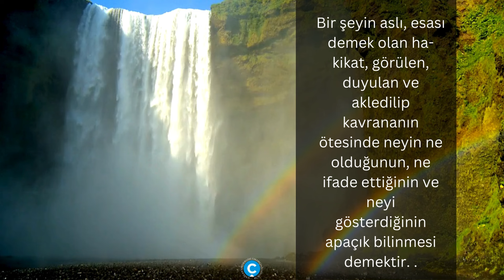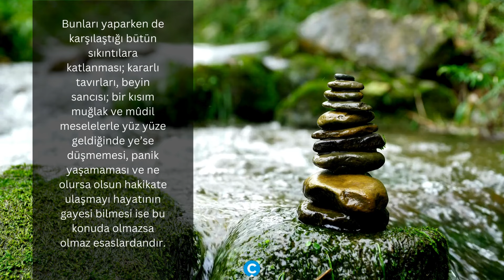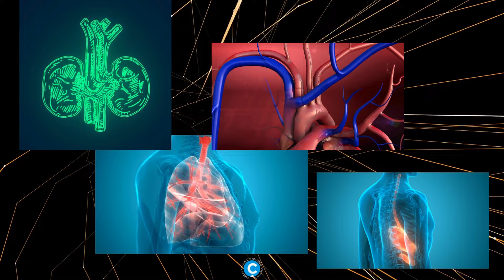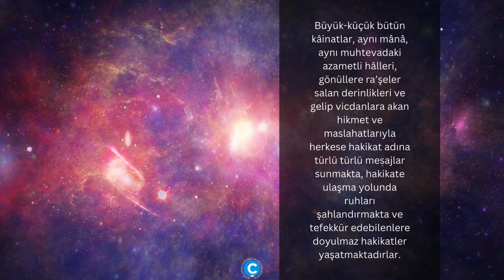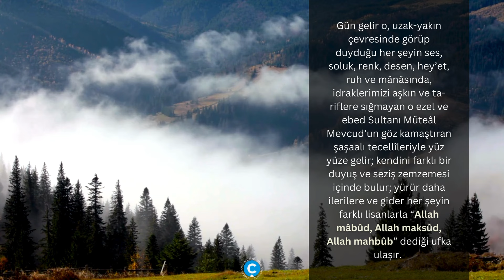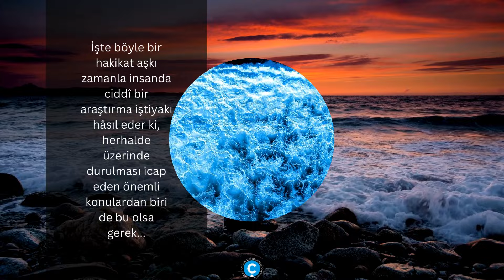Çağlayan Dergisi Ağustos 2024 Sesli Başyazı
Hakikat Aşkı